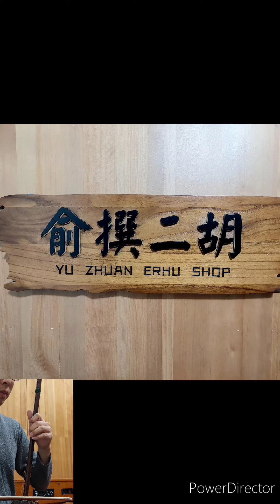俞撰 二胡製作與教學 如何拉‘’港都戀歌‘’ 整桶特選金星老紅木二胡 共鳴完整型態的展現 黃軍諺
俞撰二胡製作與教學  製作上共鳴共振的製作突破  整體音量的提升   聲音的集中度   音色音質的穩定性  整桶特選金星老紅木二胡

錄影教學也是一種良好的學習方式，可重複觀看影片，重複的研究練習！

大團體班功能的在引導，大方向式的學習，小型團體班則介於兩者之間的效果！個人班的效果是最好的。

台中、烏日、大里、彰化、埔里皆有開團班、小班、個人班二胡課程

任何二胡製作維修及學習上的問題  歡迎來訊聯繫或加我個人臉書
台灣彰化 俞撰二胡 黃軍諺
手機直錄 整桶金星老紅木特選二胡